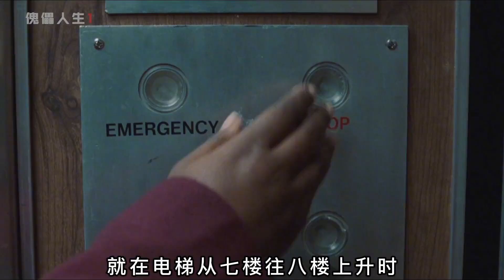奇葩公司!不發工資,員工還要彎腰上班!